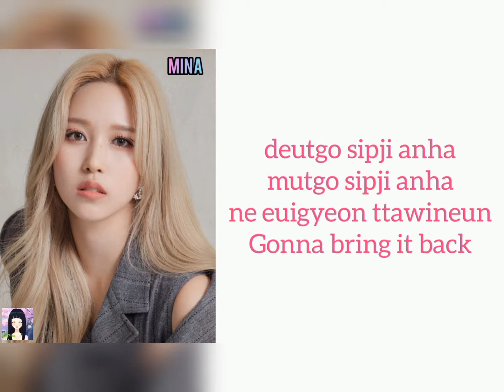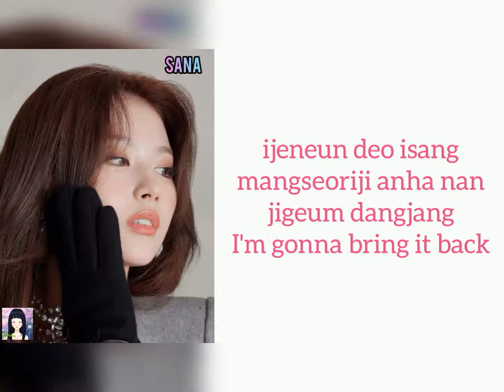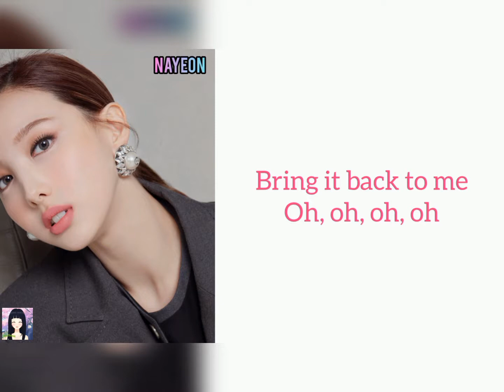TWICE - BRING IT BACK (Lyrics)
All pictures and music in this video are owned by JYP Entertainment

Title : BRING IT BACK
Artist  : TWICE (트와이스)
Album : Eyes Wide Open
Genre : R&B
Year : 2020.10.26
Uploaded on Monday, 26 October 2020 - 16:35

Don't copyright and re upload ok